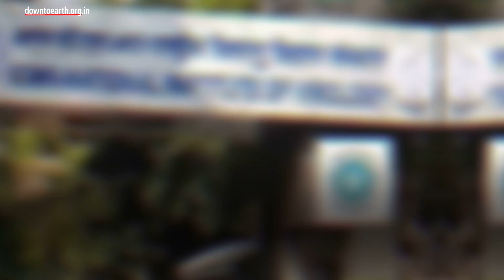British Medical Journal has questioned the logic of using hydroxychloroquine to treat COVID-19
The weekly peer-reviewed British Medical Journal has questioned
 the logic of using hydroxychloroquine to treat COVID-19. Especially without any clinical trials to validate the anti-malaria drug's efficacy against the novel coronavirus disease.
In an editorial, BMJ points out that many laboratory trials which had shown promise but failed during clinical trials. It summarises the shortcomings of various preprint studies which claim that the drug can be used for COVID-19 treatment. The shortcomings include the small number of test subjects used during these studies.
Clinical trials are crucial to figure out if a drug works as well as its potentially harmful side effects. Adverse side effects in the case of hydroxychloroquine include liver failure, erratic heartbeat, and skin problems.
While US President Donald Trump swears by its safety & efficacy. The Indian Council of Medical Research too has advocated its use to treat COVID-19. Adverse reactions from hydroxychloroquine has been suspected to cause the death of an Indian doctor treating COVID-19 patients.